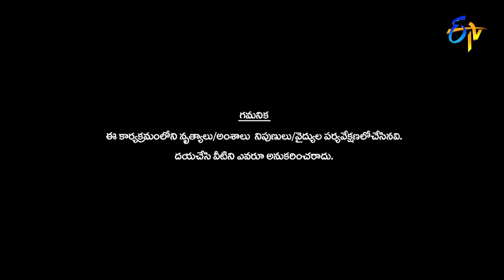Dhee 13 | Kings vs Queens Funny Jokes All in One February month 2021 |Sudheer|Rashmi|Deepika| Aadi